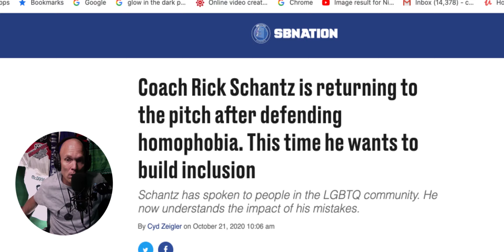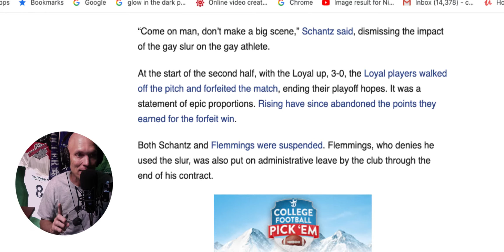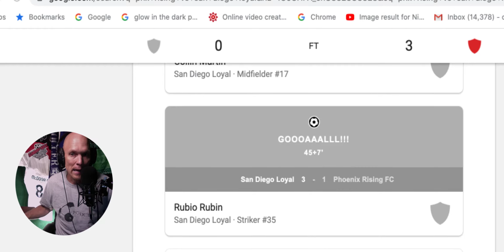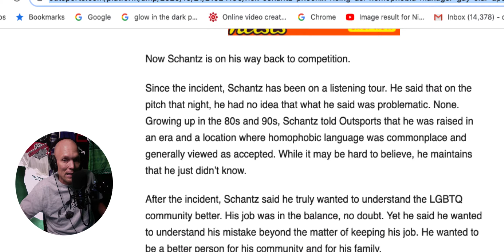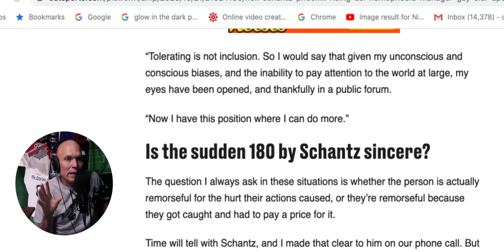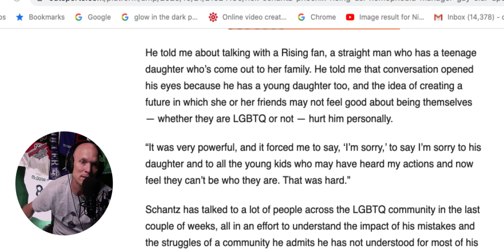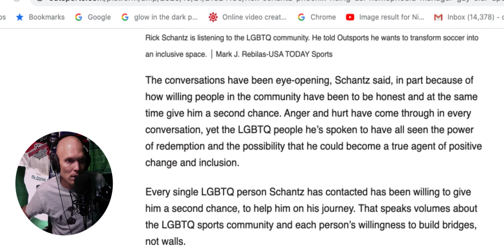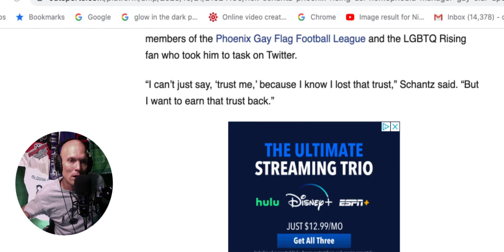Rick Schantz is Back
Rick Schantz is back but the social justice mob is going to freak out because that is what they do.